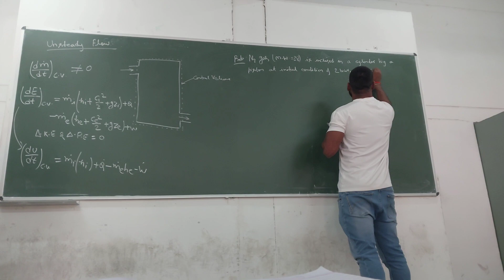Hostel mai brf pad gayi🤣🤣